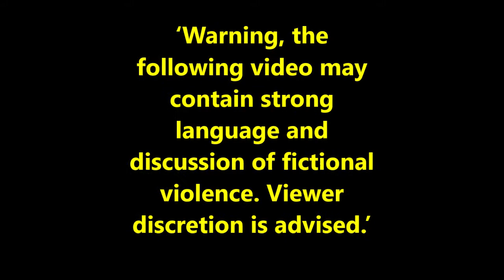Rogue Trader Campaign Part 17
Welcome to out first Rogue Trader campaign. Some of the group members are new to this type of game play, and we know our camera quality isn't the best. However, we hope you enjoy following us along this journey of wild adventure and moments of humour.

Character Bios can be found on the C3rb3rus Facebook page.